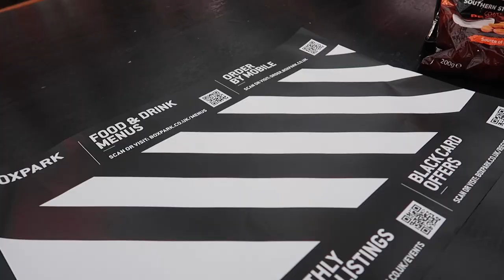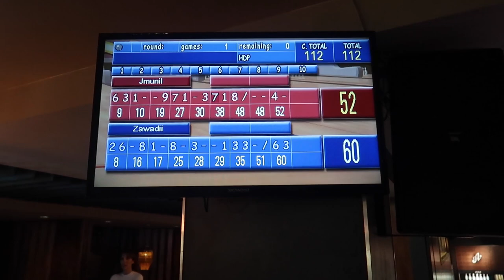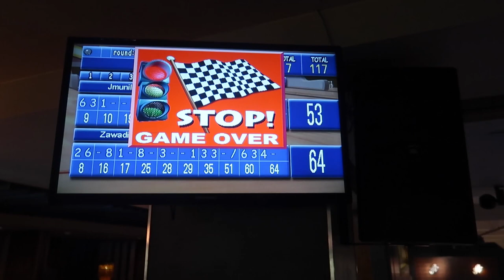BOWLING VLOG | AZIZA-ZAWADI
Heyyy beautiful people x

I hope you guys enjoy this cute mini bowling vlog.

♡ Become Friends with Aziza-Zawadi ♡

VLOG CHANNEL | Aziza-Zawadi